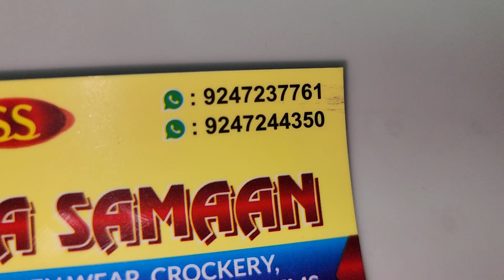mp delivery 3 set Dinner set leman set